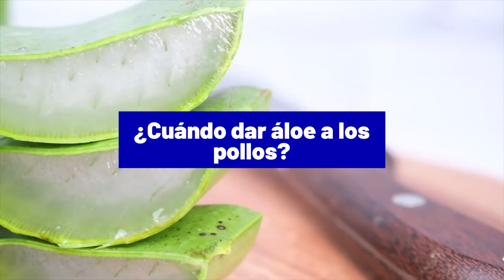SABILA ALOE VERA una planta maravillosa para nuestros gallinas gallos y pollos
¡Hola a todos! En este video hablaremos sobre el Aloe Vera, una planta maravillosa para nuestras gallinas, gallos y pollos.
El Aloe Vera es una planta suculenta que ha sido utilizada por sus propiedades medicinales durante siglos. Es conocida por sus beneficios para la piel, pero también puede ser beneficioso para nuestras aves de corral.
En este video, discutiremos cómo utilizar el Aloe Vera para mantener a nuestras aves de corral saludables y felices. Hablaremos sobre los diferentes componentes del Aloe Vera y cómo pueden beneficiar a nuestras aves de corral, incluyendo sus propiedades antibacterianas, antiinflamatorias y cicatrizantes.
También hablaremos sobre cómo utilizar el Aloe Vera en diferentes formas, como gel, jugo y hojas frescas, y cómo administrarlo a nuestras aves de corral de manera segura y efectiva.
Si eres un amante de las aves de corral y quieres asegurarte de que estén saludables y felices, ¡no te pierdas este video! Aprenderás cómo utilizar el Aloe Vera para mantener a tus gallinas, gallos y pollos saludables y felices, y cómo puede ser beneficioso para su bienestar general.
En este video te mostramos cómo la sábila, también conocida como aloe vera, puede ser una planta maravillosa para mejorar la salud y bienestar de tus gallinas, gallos y pollos. Te enseñamos cómo preparar diferentes remedios caseros naturales a base de sábila para combatir enfermedades comunes en aves como la coccidiosis, la infección por parásitos y el estrés por altas temperaturas. También te mostramos cómo usar la sábila para mejorar la digestión de tus aves y fortalecer su sistema inmunológico. Además, te brindamos consejos sobre cómo plantar y cuidar la sábila en tu huerto o jardín para asegurarte de tener siempre esta maravillosa planta a mano. Si te preocupa la salud y el bienestar de tus gallinas, gallos y pollos, este video es para ti. Acompáñanos en esta guía completa y descubre los beneficios de la sábila para tus aves.

Canal de YouTube de EL TURCO CREATIVO hacemos videos de ideas creativas con reciclaje bebederos caseros, comederos para gallinas y preparación de remedios caseros, alimentos nutritivos y balanceado para gallinas, cuido y manejo de gallos finos. La Idea es de fortalecer a nivel de aviculturas que sus pollos crezen rapido, sanos y fuertes.